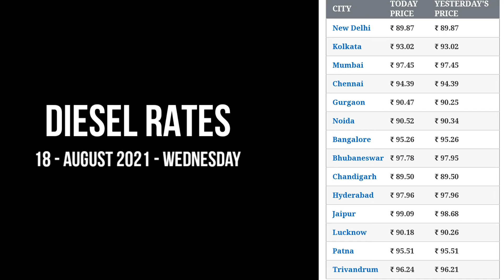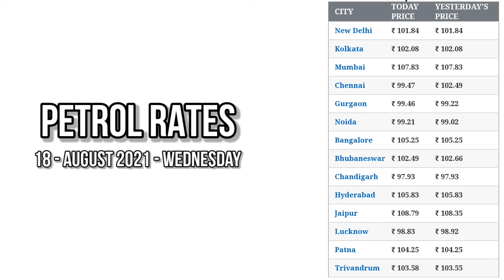आज का भाव | पेट्रोल, डीजल के भाव | 18 August 2021 | Petrol, Diesel Hike | Delhi, Mumbai, Patna.